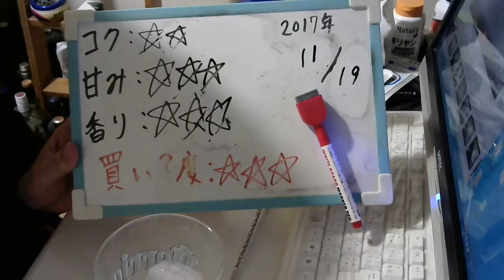酒好きな元新潟人の飲酒動画 part1416 スーパーニッカ 水割り【ハイボール】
甘み：★★★
香り：★★★
買い？度：★★★
ほとんどの場合の夜はニコニコ生放送にて生放送をしております。酒